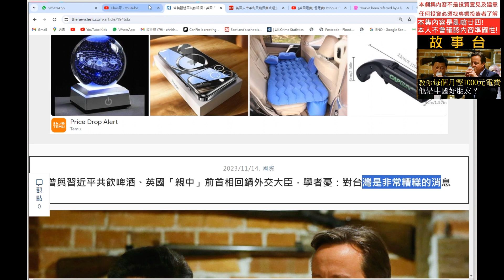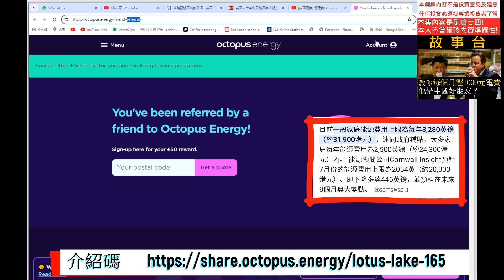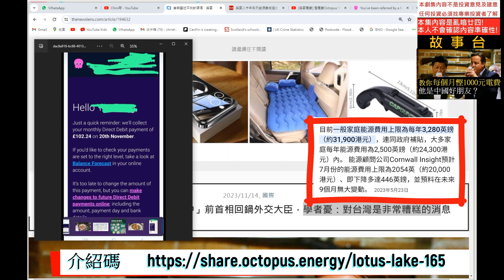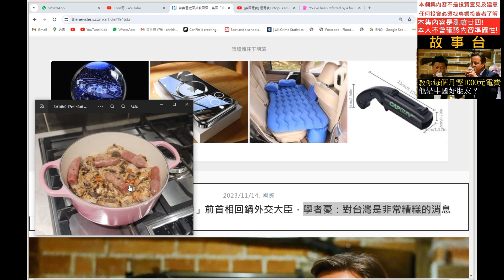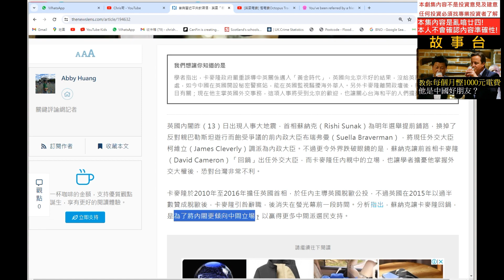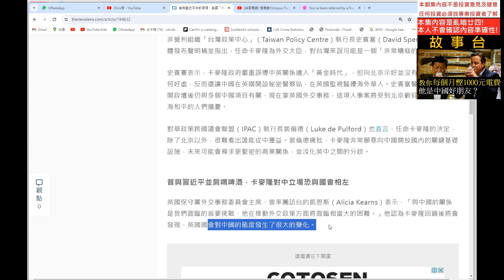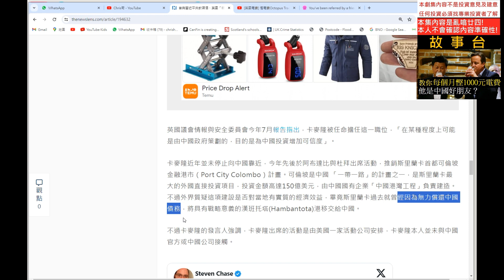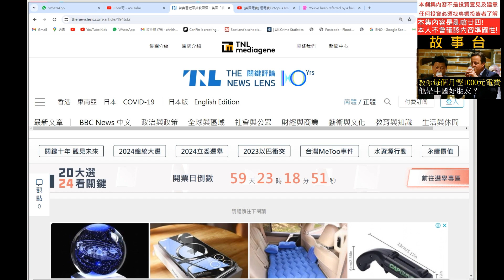教你每個月慳1000元電費❗他是中國好朋友❓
介紹碼

慳電費Octopus Tracker 無敵?! 但冬天會唔會好貴?!